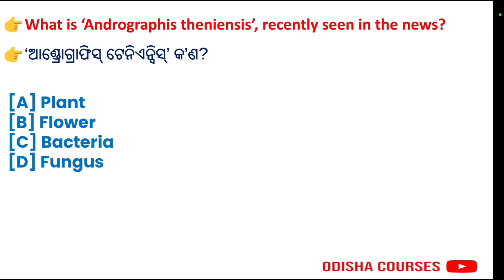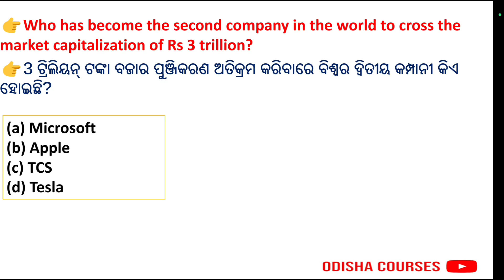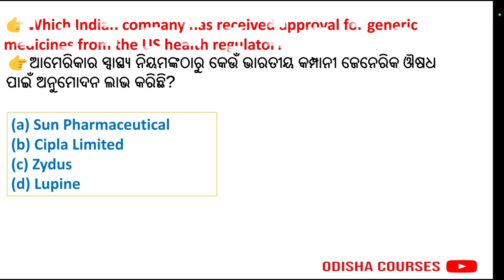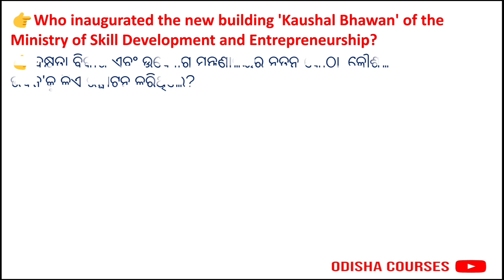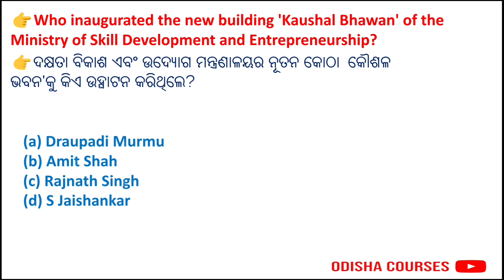26 January 2024,Odisha Current Affairs | Today's Current Affairs | Daily Current Affairs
25January 2024 Current Affairs | Today's Current Affairs | Daily Current Affa

ODISHA COURSES
ODISHA COURSES